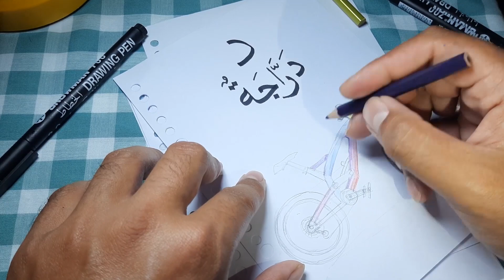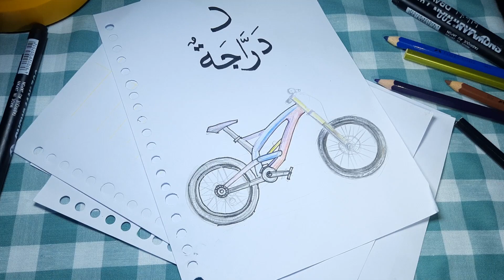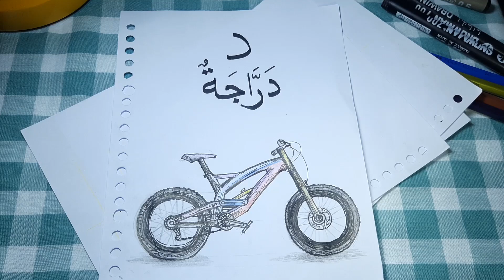Menggambar SEPEDA untuk Pemula - Episode 8 Huruf Hijaiyah DAL ( د ) lets fun wit writing and drawing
Belajar menulis dan menggambar yuk
apa bisa?...

ya bisa banget lah!...
dalam video ini saya mencoba memperkenalkan huruf-huruf hijaiyah (edisi kali ini adalah kata benda) dengan memadukan keterampilan menulis arab dan menggambar...

semoga bermanfaat
yuk sama-sama belajar.